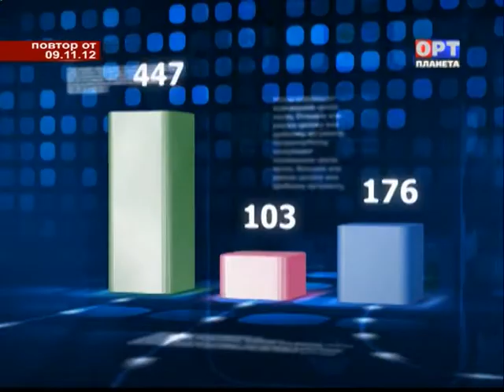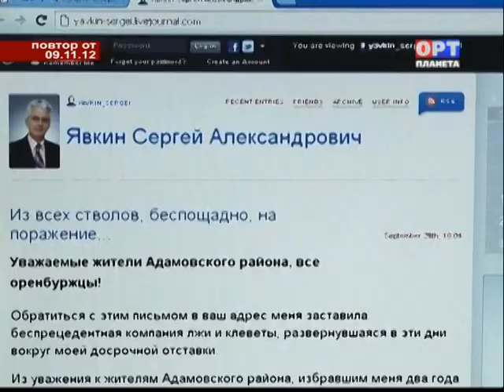ОБРАТНАЯ СВЯЗЬ МУНИЦИПАЛЬНАЯ РЕФОРМА